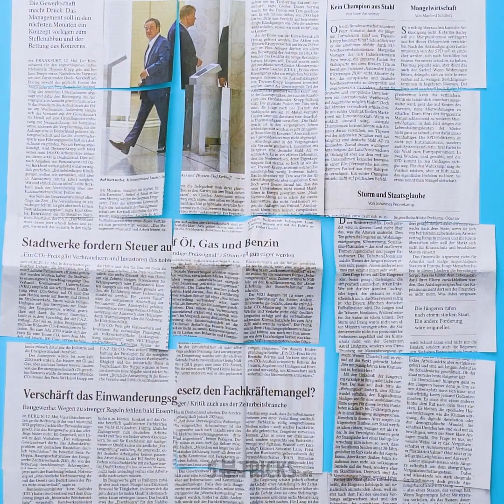비밀 DIY 쥬얼리 프로젝트 18가지 || 집에서 쥬얼리 만드는 방법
이상한 물건를 사용한 아름다운 쥬얼리 공예

액세서리는 의상에 다양한 느낌을 줍니다. 더 눈에 띄고 세련되 보이게 만들어 주죠. 이번 영상에서는잡동사니로 돈 한푼도 쓰지 않고 쉽게 귀걸이, 팔찌 및 목걸이 만드는 방법을  보여 드리겠습니다
자수정 크리스탈을 사는 건 비쌉니다. 하지만 이번 영상에서는 물, 소금 및 자주색 식용 색소를 사용해 자기만의 것을 만드는 법을 보여 드리겠습니다. 플라스틱 병을 사용해 낡은 옷으로 스웨터 팔찌를 만들 수 있습니다.
또한 리본을 사용하여 보헤미안 느낌의 귀걸이 만드는 법을 역시 보여 드리겠습니다. 실을 제거하면 리본이 여러 갈래로 더 풍성해 지는데요, 이를 낡은 쥬얼리에 붙여 주시면 됩니다.
또 다른 쉬운 DIY 쥬얼리 아이디어는 오래된 와인 코르크를 재사용하고 색을 칠하는 거예요. 잘라서 기하학적 귀걸이로 만들 수 있습니다. 파티 또는 더 컬러풀한, 혹은 캐쥬얼한 패션을 위해 글루건, 반짝이 및 삼각형 모양으로 만든 클립을 사용할 수 있습니다. 종이 클립 안에 글루건을 바른 다음 원하는 색상의 글리터를 뿌리면 됩니다.
영상을 끝까지 시청하시고 수지를 사용하는 방법과 파스타로 쥬얼리 만드는 방법을 확인해 보세요.

타임스탬프:
0:37 - 자기만의 크리스탈을 만드는 법
1:31 – DIY 보헤미안 스타일의 귀걸이
3:00 - 자기만의 열쇠고리 만드는 법
4:30 – 아름다운 에폭시 수지 목걸이
6:16 – DIY 무드 펜던트
8:43 – DIY 파스타 귀걸이
10:11 – 빨대로 만드는 DIY 초커
10:58 – 사랑스러운 스팽글 귀걸이